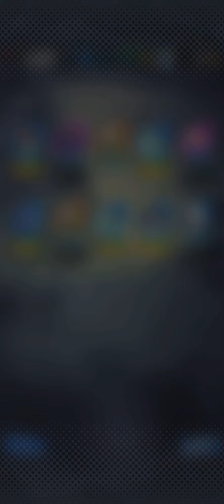I WILL SURPASS Kakarot!: Dragon Ball Legends Step up summon for LF vegeta and Rośe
Happy thanksgiving everyone hope you all have a good day with your family and loved ones. This was a short summon but I thought why not record this instead of off cam.